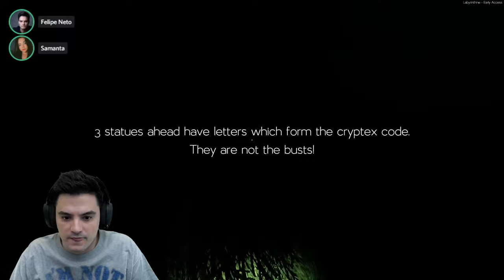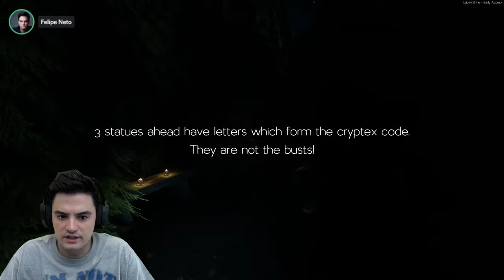QUEM VAI SOBREVIVER NO LABIRINTO? [+14]